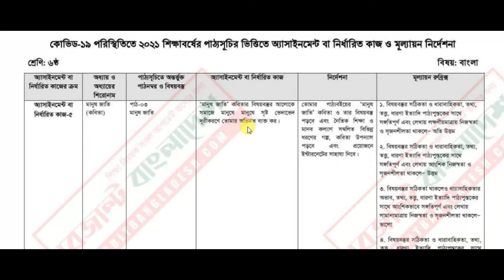Class 6 || Bangla Assignment 2021 17th week ||৬ষ্ঠ শ্রেণির বাংলা এসাইনমেন্ট ২০২১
Class 6 Bangla Assignment 2021  ৬ষ্ঠ শ্রেণির বাংলা এসাইনমেন্ট ২০২১  Class 6 assignment 17th week